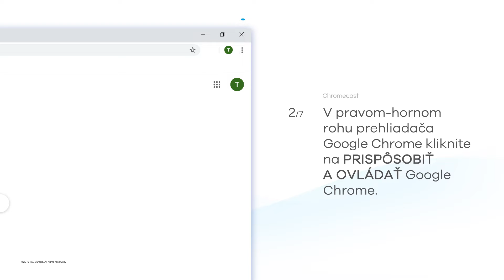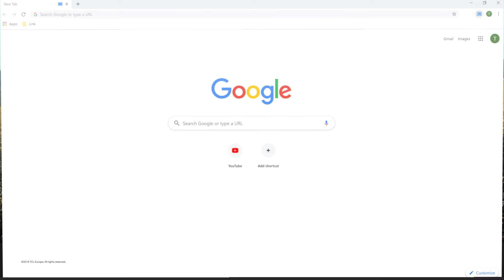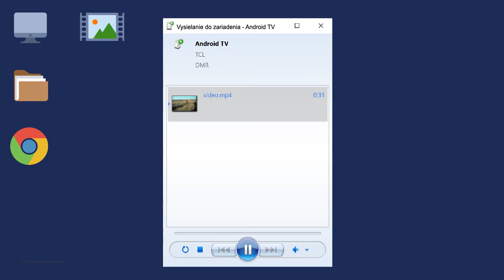How do I use ChromeCast?